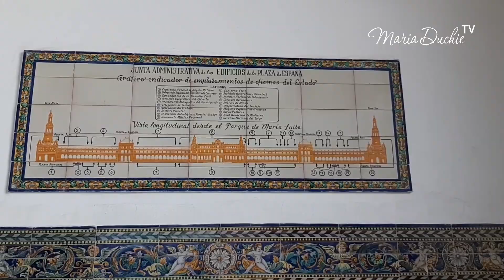SEVILLA - My trip and recommendations for traveling to Seville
My trip and recommendations for traveling to Seville
Seville is a municipality and a city in Spain, capital of the homonymous province and the autonomous community of Andalusia

Mi viaje y recomendaciones para viajar a Sevilla

Sevilla es un municipio y una ciudad de España, capital de la provincia homónima y de la comunidad autónoma de Andalucía